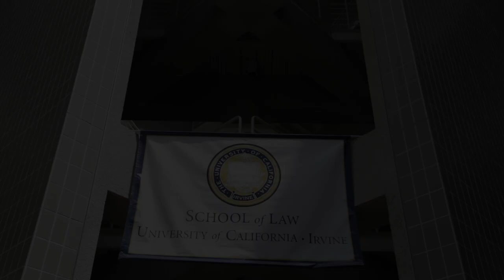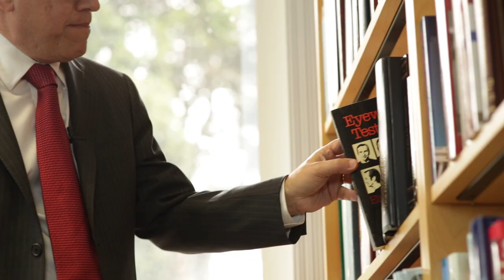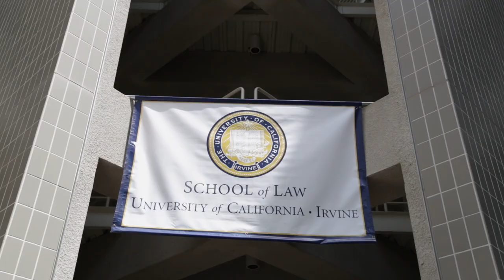We Are UCI LAW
UC Irvine School of Law is an innovative law school focused on educating talented and passionate lawyers driven by professional excellence, intellectual rigor and a commitment to enrich our communities through public service.

See what makes UCI Law such a collegial environment, with accomplished faculty and a cutting-edge curriculum that sets us apart from every other law school.